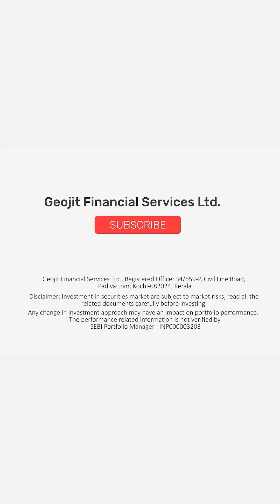Middle-East crisis, US election: Market volatility ahead? | Best Stocks | Gaurang Shah | Geojit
Geojit’s Head Investment Strategist, Gaurang Shah speaks on the current market conditions and shares his weekly market outlook. He also shares two long-term investment ideas. Watch the video for more information.